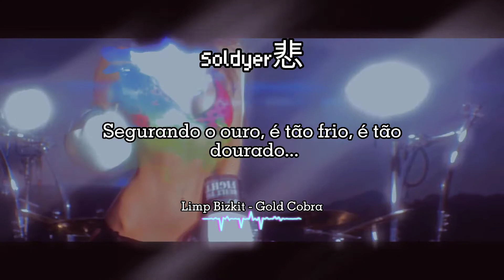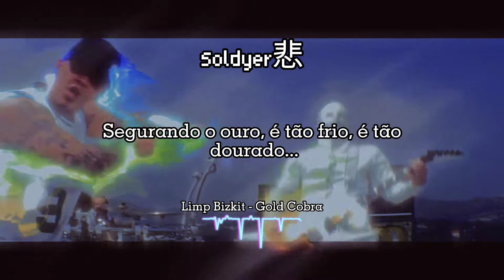Limp Bizkit - Gold Cobra ( legendado para status)